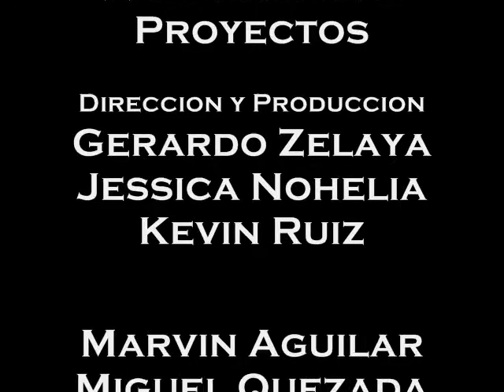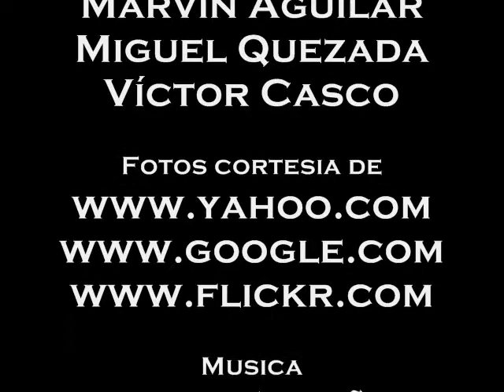Turismo Honduras, Viva Polache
Este es un video para una clase que tenia que presentar un supuesto anuncio, no es el mejor, pero es la primera vez que edito un video.